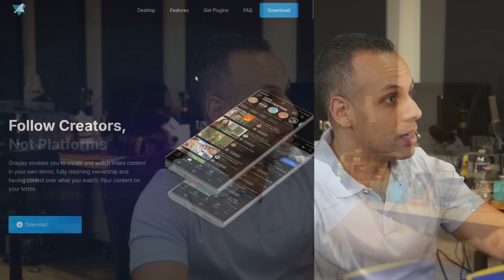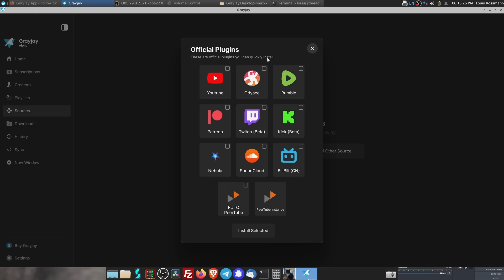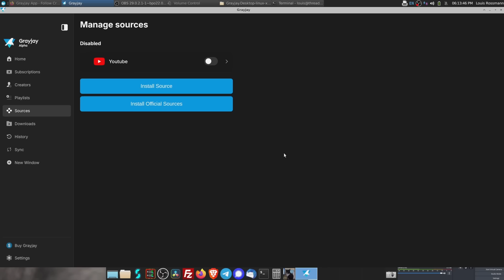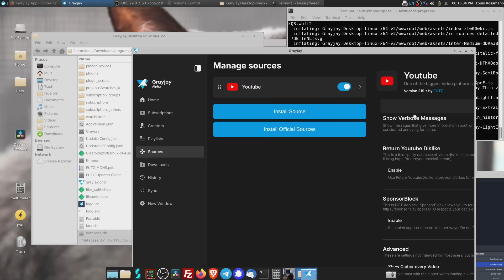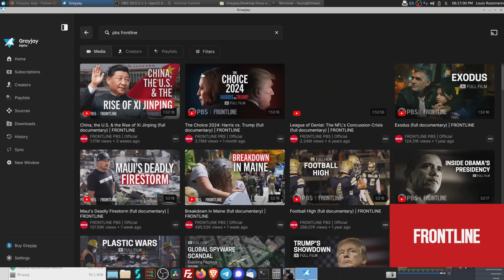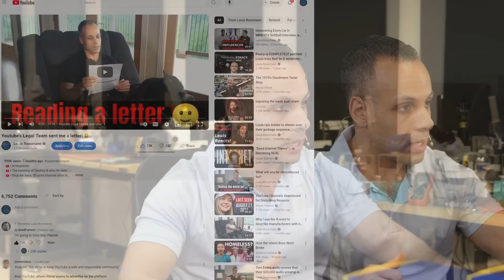FUTO Desktop Grayjay is here